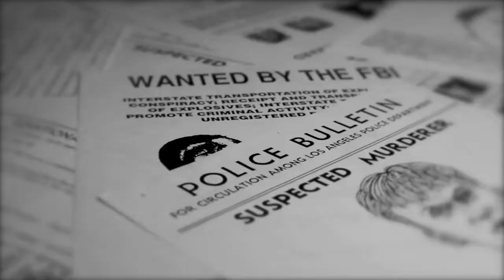Jessica Simpson Reflects on Four Years of Sobriety ‘The Drinking Wasn’t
Today—November 1, 2021—marks four years of sobriety for Jessica Simpson, and she celebrated the milestone with an Instagram showing an “unrecognizable version” of herself from 2017. In the caption, she reflects on the “internal battle” she continues to work hard to overcome and speaks candidly about the stigma around the label of being an alcoholic.“This person in the early morning of Nov 1, 2017 is an unrecognizable version of myself,” the singer and actor wrote in the Instagram caption. “I had so much self discovery to unlock and explore. I knew in this very moment I would allow myself to take back my light, show victory over my internal battle of self respect, and brave this world with piercing clarity. Personally, to do this I needed to stop drinking alcohol because it kept my mind and heart circling in the same direction and quite honestly I was exhausted. I wanted to feel the pain so I could carry it like a badge of honor. I wanted to live as a leader does and break cycles to advance forward—never looking back with regret and remorse over any choice I have made and would make for the rest of my time here within this beautiful world.”She continued, “I can’t believe it has been 4 yrs! It feels like maybe 2. I think that is a good thing. Ha. There is so much stigma around the word alcoholism or the label of an alcoholic. The real work that needed to be done in my life was to actually accept failure, pain, brokenness, and self sabotage.”Simpson also opened up about how much progress she has made in those four years. “The drinking wasn’t the issue,” she wrote in her caption. “I was. I didn’t love myself. I didn’t respect my own power. Today I do. I have made nice with the fears and I have accepted the parts of my life that are just sad. I own my personal power with soulful courage. I am wildly honest and comfortably open. I am free.”Simpson was also open about this facet of her life in her 2020 tell-all memoir, Open Book. “I think it’s important for people to know that what I did, giving up alcohol, was seriously the easy part for me,” she told Glamour in a cover story timed to the book's release.“The hard part was breaking down the reasons why,” she continued. “The reasons why alcohol was my crutch. You know because people are like, ‘Are you an alcoholic?’ It’s like, No, I had a drinking problem. I don’t identify with that. I needed to slow down and I needed to, like, feel things again because there were so many moments that were passing me by. That I wasn’t, like, grasping and enjoying. When your kids are growing up, you only have it for that amount of time, and I just saw my whole life flash before my eyes.”